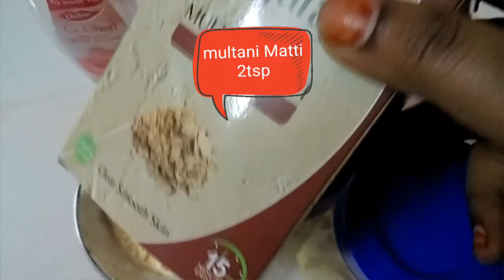homemade gram flour face wash for glowing skin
Ingredients:
1. Gram flour - 2 tsp
2. multani mitti - 1tsp
3. lico rice - 1tsp
4. rose water or normal water
Household items
Ayurvedic products

Beautiful dinner sets
Copper dinner set
Copper thali set

Copper cookware
Best cookware
Kitchen utensils
Kitchen wood utensils
Kitchen storage containers
Best iron tawa

Kitchen decoration items
Kitchen tools
Cake decoration kits
Kids feeding spoons